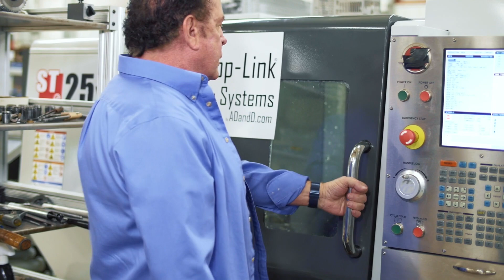Made In America by Night Owl Country Band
Written by Matt Lee and Brett Denney
Song producer-Dave Demay of Song City Studios in Nashville, TN.
Video producer-James Young of Lovewell Productions in Columbus, IN.
Skit written by Matt Lee and James Young
Special thanks to Lynn Whittington, Steve Ronsheim, Jake Ronsheim, and the Christopher Stephens Corporation.